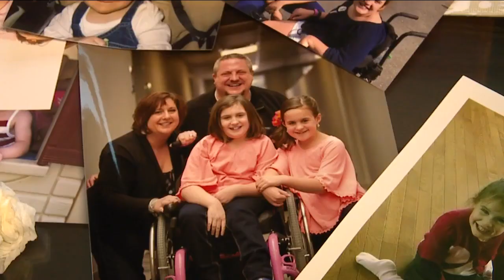South Lyon girl’s zest for life inspires others to look beyond disabilities